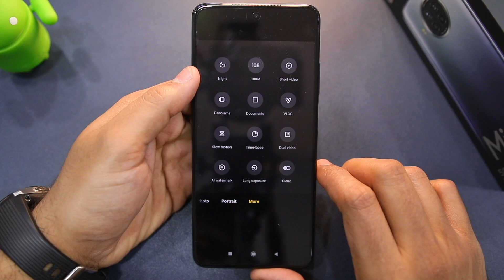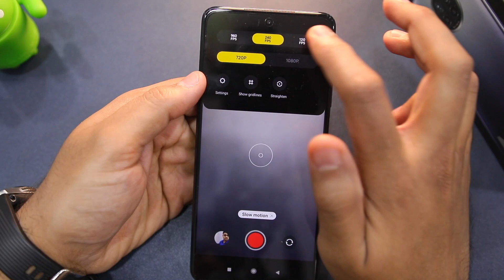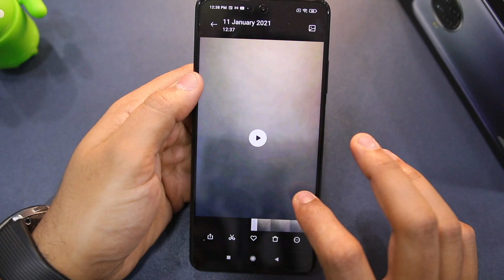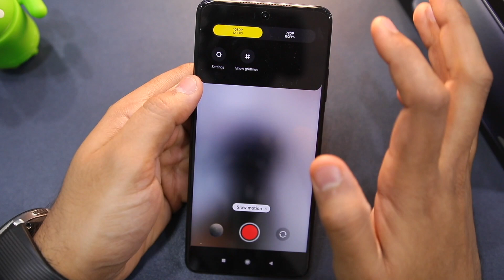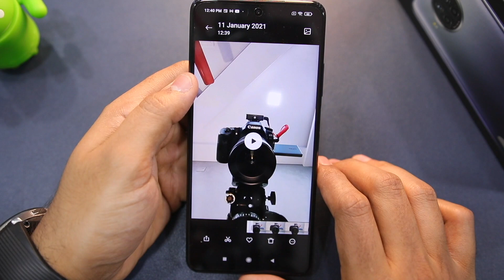Mi10i: How to Record Slow Motion Videos [Hindi]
Find out how you can record slow-motion and super slow-motion videos in Mi 10i. You can also edit the slow-motion video and choose which part will be slow.